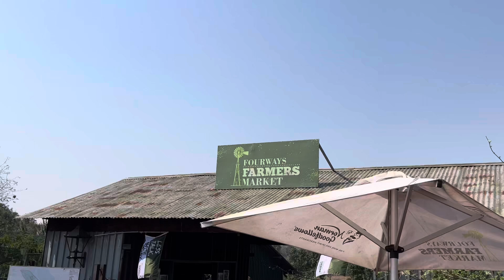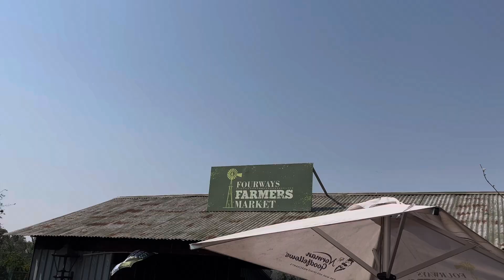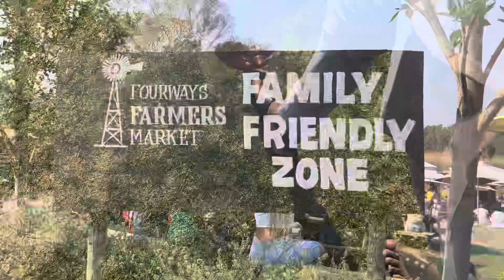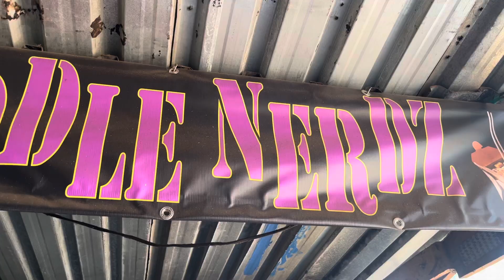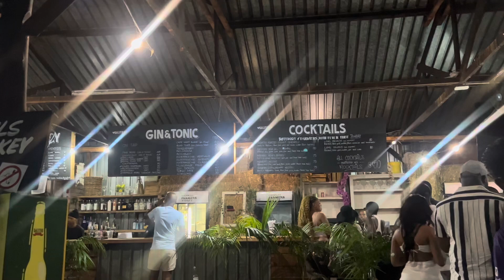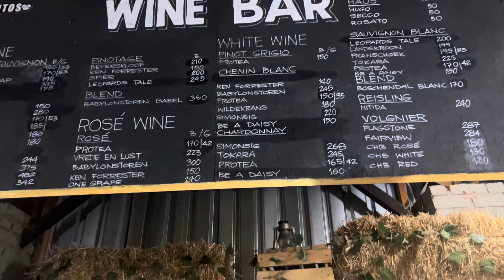Farmers Market 📍•| vlog •| roadto1k •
Hey my hunnnies! 😁

Let’s have a fake Monday. How’s about that!? 😂

The hub and I went to fourways market over the long weekend. See what we got up to.

Because I love you, here’s a plug to my cute fit 🤭
Dress: @mrpfashion
Sandals: @Foshini
Hat: @SHEINOFFICIAL

Please show some love to the video
Please
Okay!?

Love & light ❤️